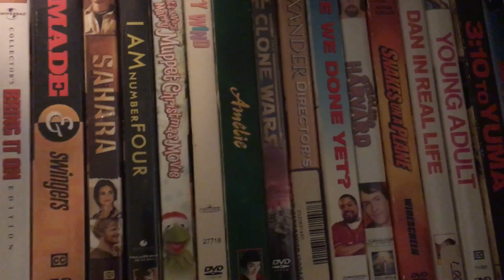Announcement Video for September 15, 2019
Watch and find out. It has to do with these DVDs.